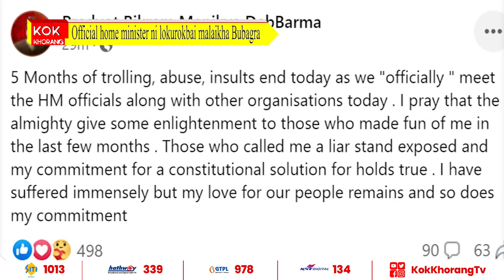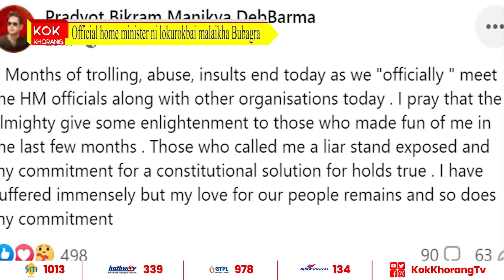Official home minister ni lokurokbai malaikha Bubagra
laithanai tal ba romwi ano naicherwi troll khwlai mani tei tatal kok rok no twi ani phasing kok silsamwng rwjak kha hwnui sakha hani bubagra. phiya ba chung tini official bai khwlawi home minister tei kwbui ni samwng khwlai nai tei organization rok bai kok sakha bubagra